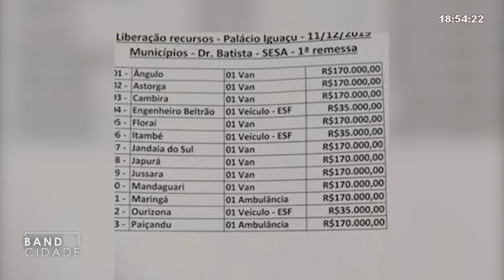Deputado Dr. Batista entrega veículos para região noroeste do estado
Léo Junior - TV Maringá